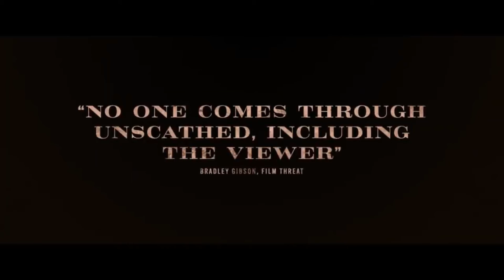WILD INDIAN - Official Trailer (2021) Jesse Eisenberg